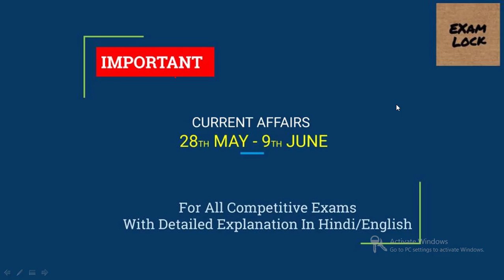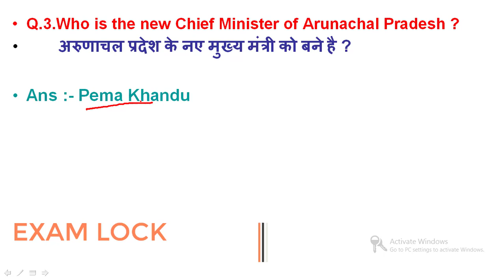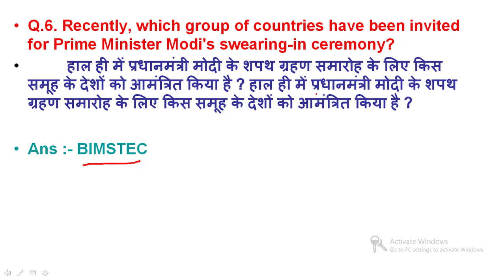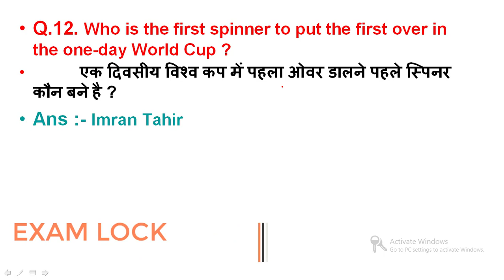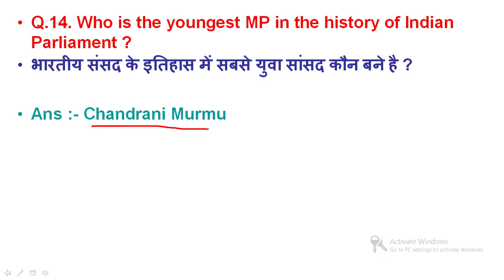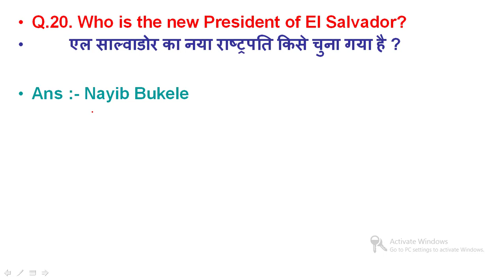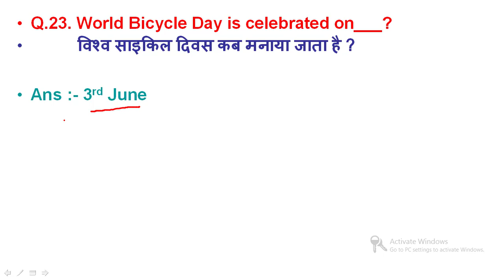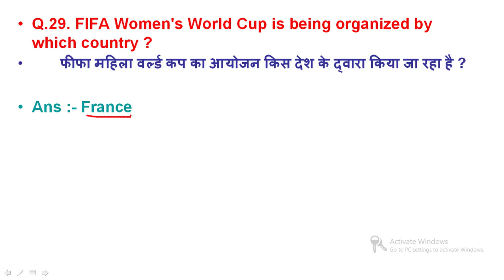Current Affairs 28 MAY TO 9TH JUNE (Hindi/English) | UPSC, SSC, RBI, SBI, IBPS, Railway NTPC,HSSC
This video is very helpful to all govt. exams.